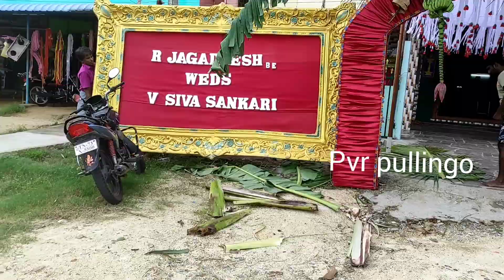My close frnd jaga marriage reception fun moments